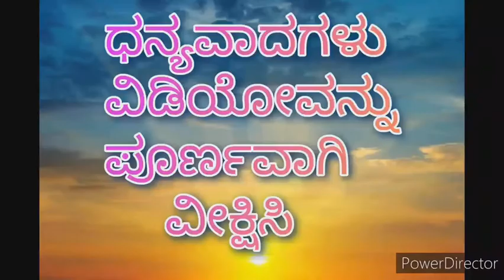Vaishakha masa 5| ಭಾಗವತೋತ್ತಮರ ಲಕ್ಷಣಗಳು | Vid.Mannur Ramachandrachra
ಜೀವಿಗಳ ವಿಧ, ಸಾತ್ವಿಕ, ರಾಜಸ,ತಾಮಸರು, ತ್ರಿವಿಧ ಜೀವಿಗಳು ಗುಣ,ಸ್ವಭಾವ, ಅವರಿಗೆ ಆಗುವಗತಿ ಹೆಚ್ಚಿನ ಮಾಹಿತಿಗಾಗಿ